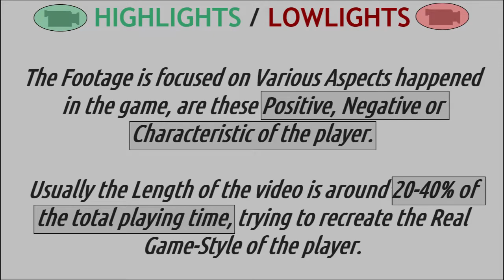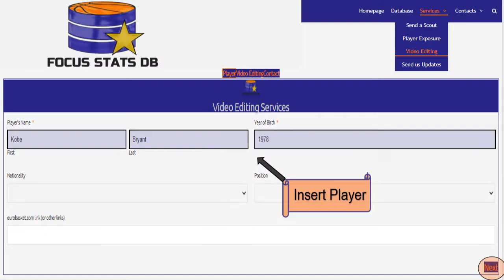2022jan15 🟦#8 QUEREJETA Joseba 2003 ◄►gameplay (SPA4-VitoriaBaskoniaB)